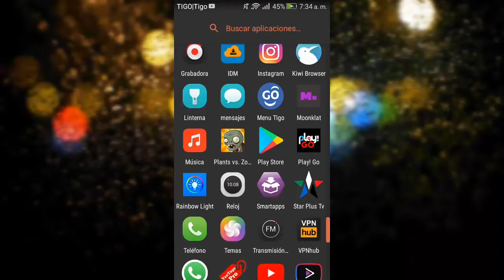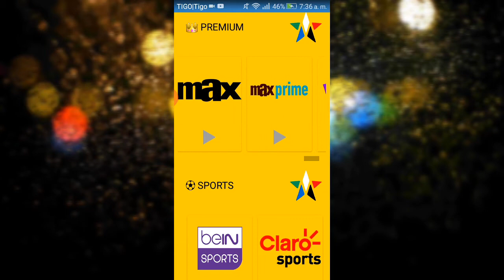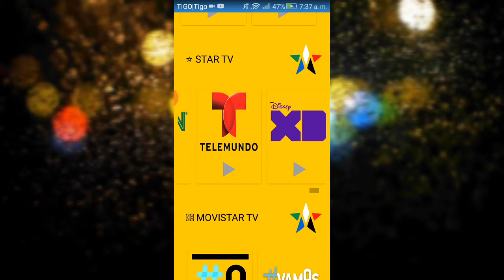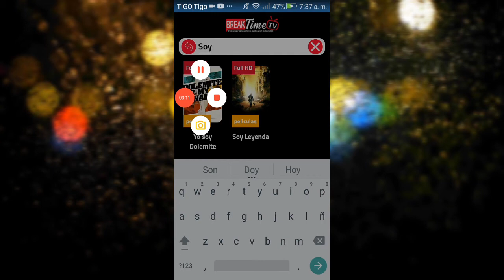Aplicasion para ver tv en vivo en android